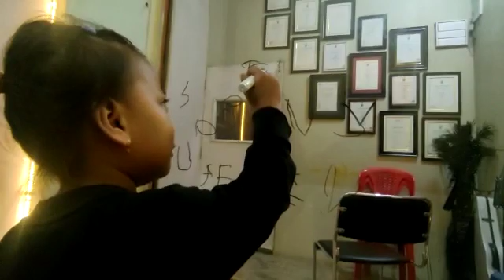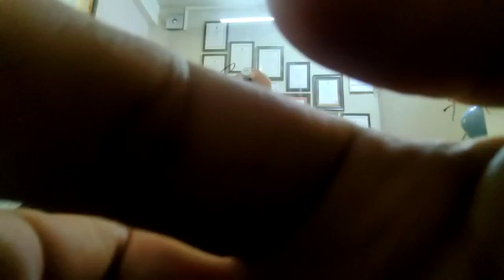14 November 2022(1)